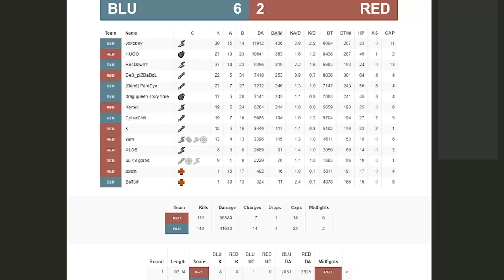PEOPLE RAGEQUIT BECAUSE SHORTSTOP IS TOO OP!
I jump into some more lobbies doing things that people don't really enjoy.